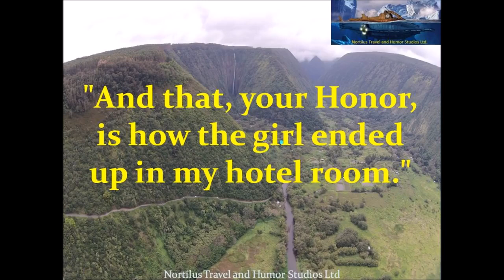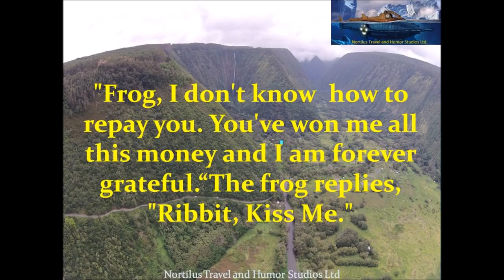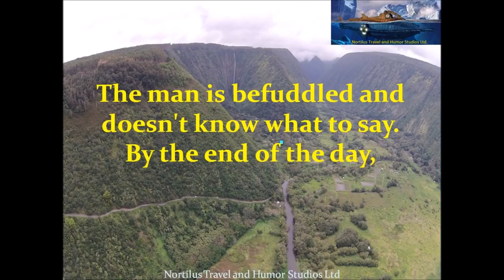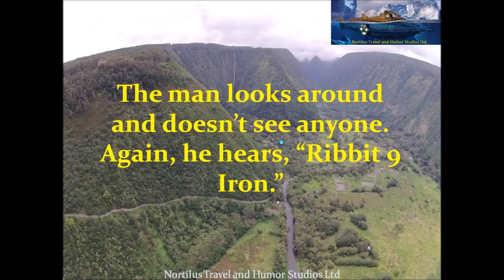Funny Joke A man encounters a Lucky Frog while Golfing